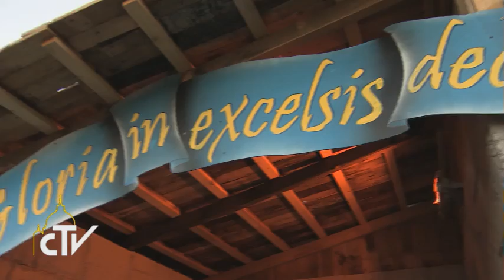visita parrocchia sant'Alfonso 6-1-2014